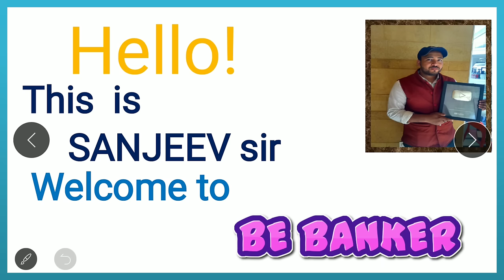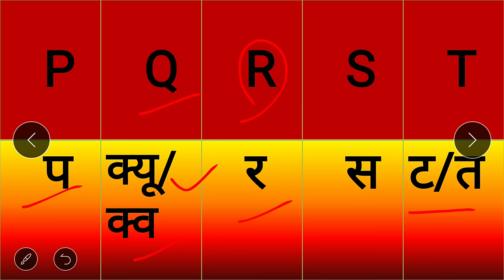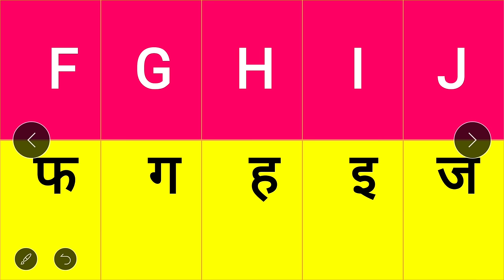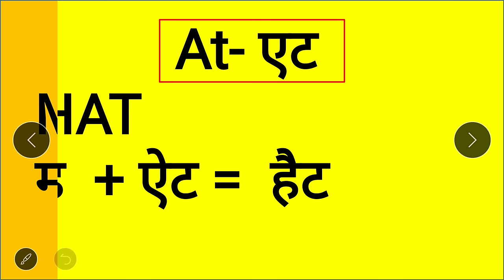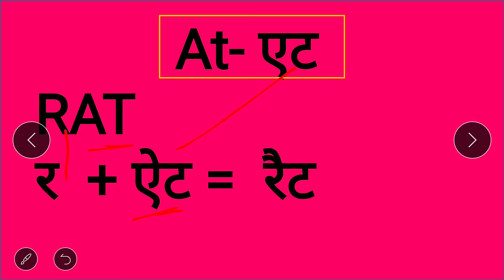अँग्रेजी कैसे पढें ? How to read English | बेसिक से अँग्रेजी पढ़ना सीखें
How to read english | Angreji kaise padhe @sanreetienglishacademy

मुझे Facebook पर follow करने के लिए